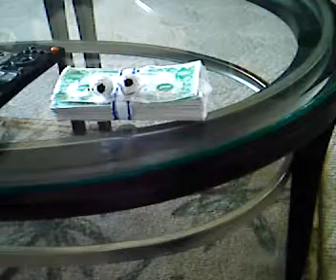this is the money you can save with geico